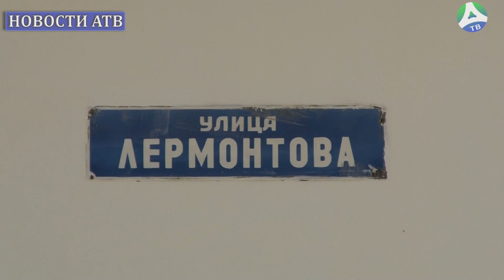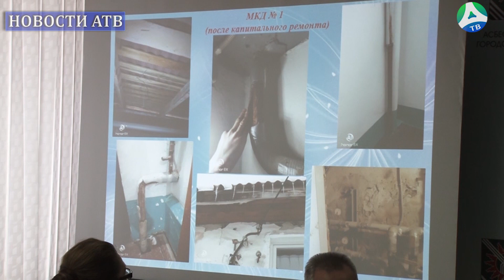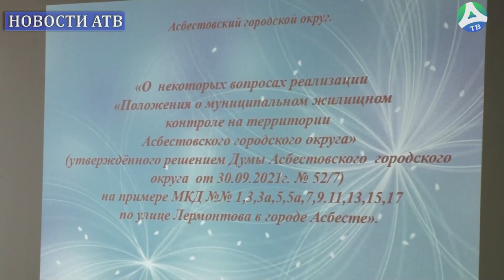2022-02-18 Встреча главы города с председателями многоквартирных домов по ул. Лермонтова